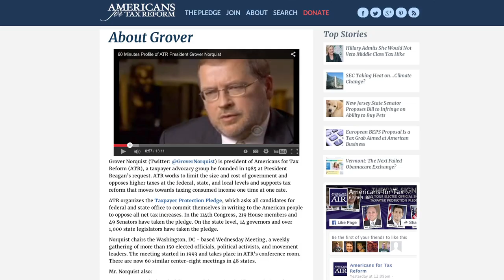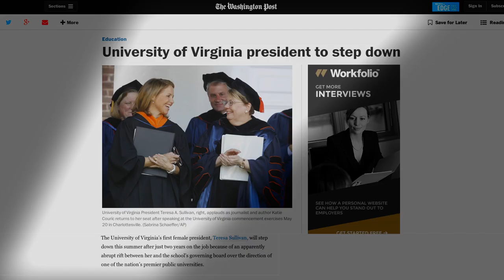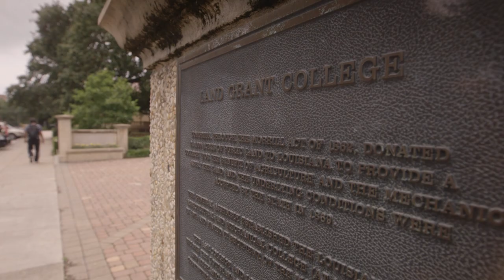STARVING THE BEAST Trailer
STARVING THE BEAST examines the on-going power struggle on college campuses across the nation as political and market-oriented forces push to disrupt and reform America’s public universities. The
film documents a philosophical shift that seeks to reframe public higher education as a value proposition’ to be borne by the beneficiary of a college degree rather than as a ‘public good’ for society. Financial winners and losers emerge in a struggle poised to profoundly change public higher education. The film focuses on dramas playing out at
the University of Wisconsin, University of Virginia, University of North Carolina, Louisiana State University, University of Texas and Texas A&M.